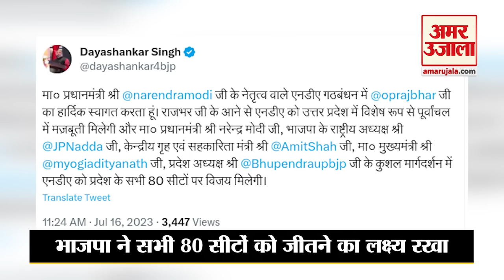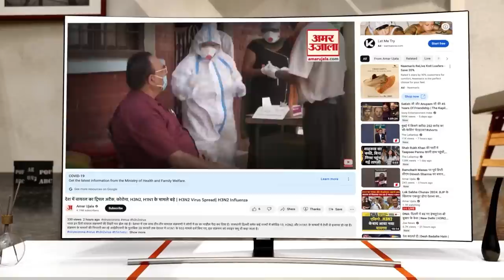Up News: Rajbhar के आने से BJP के लिए पूर्वांचल की राह होगी आसान| Yogi Adityanath | Amit Shah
BJP और SBSP के बीच हुआ गठबंधन लोकसभा चुनाव में पूर्वांचल की डेढ़ दर्जन से अधिक सीटों पर भाजपा की राह आसान करेगा। साथ ही प्रमुख विपक्षी दलों सपा-बसपा को झटका लगना तय माना जा रहा है।